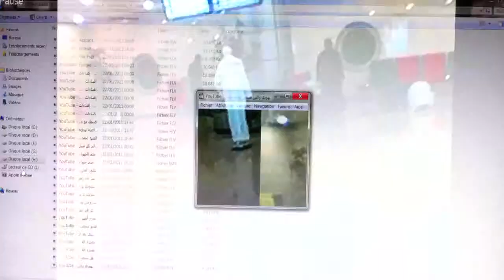اهل اليمين واهل الشمال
ملاحضة اليهودي في هذا المقطع يستقبل القبلة ايضا